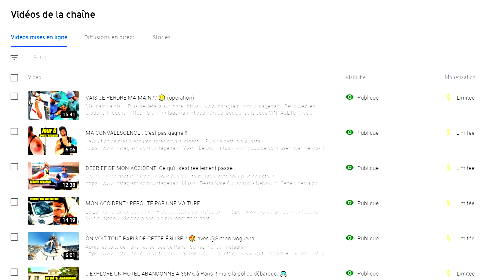CICATRICE et REPRISE DU PARKOUR (aïe)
L'evolution de ma cicatrice après mon opération..

Plus de détails sur instagram!

** Cette vidéo a pour but de divertir. Cette vidéo est un programme tous publics qui convient au contenu familial adapté aux annonceurs de type divertissement **